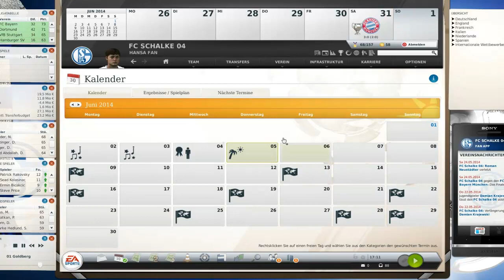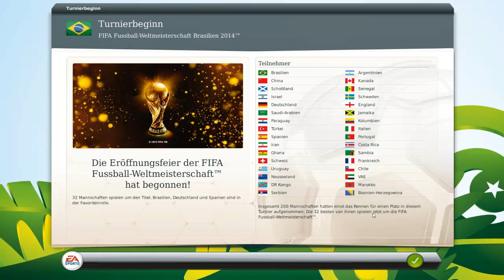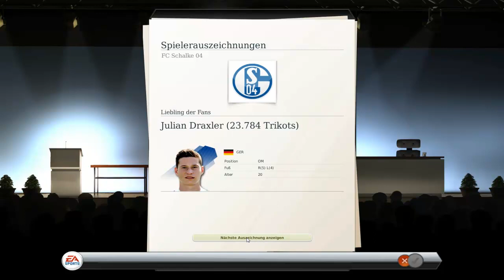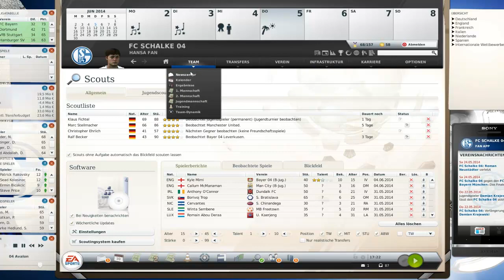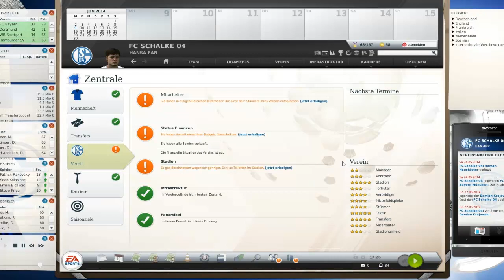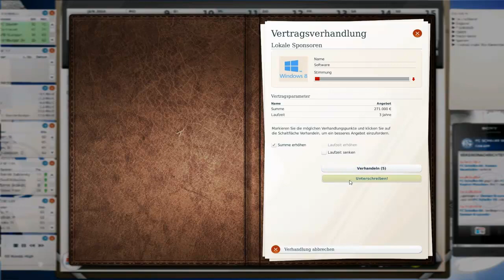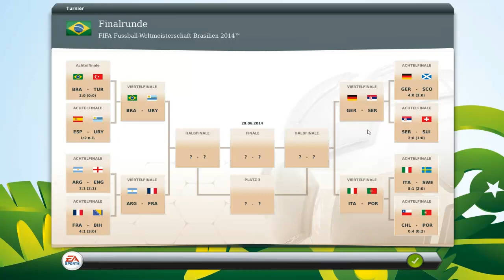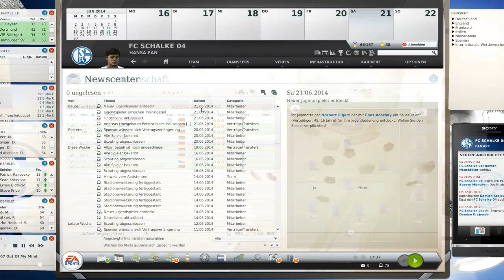Fußball Manager 13 Let's Play # 125 // Andere müssen zur WM, wir in den Urlaub | HD